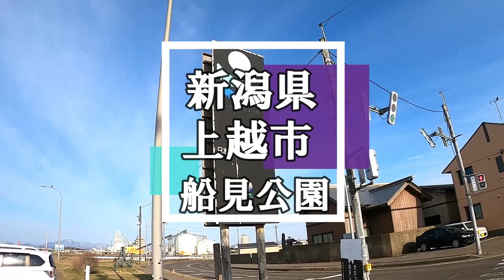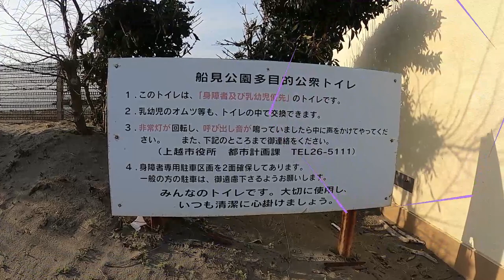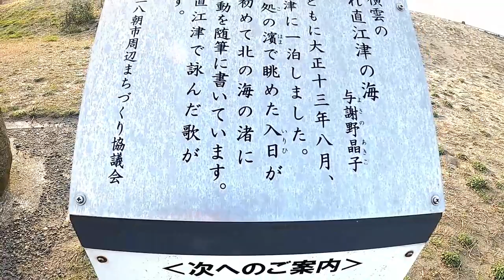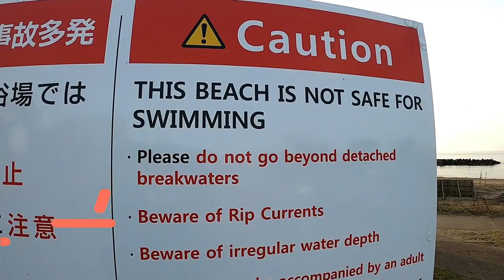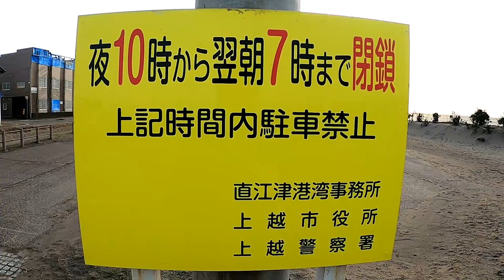水族館うみがたりに行ったら船見公園にも行ってみよう！！ ～長野の人も上越市の人も夕日の浜辺へ～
新潟県上越市の夕日がキレイな船見公園！！
上越市立水族博物館うみてらすの近くなので長野の方、ついでに行ってみてはいかがですか。